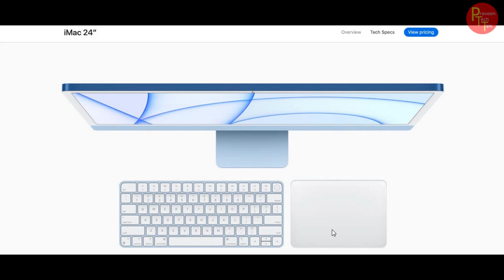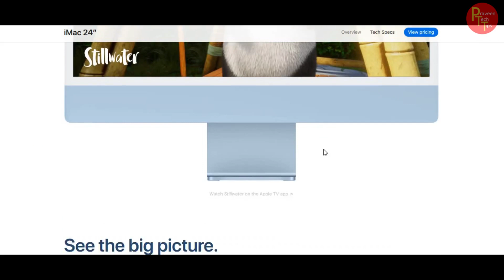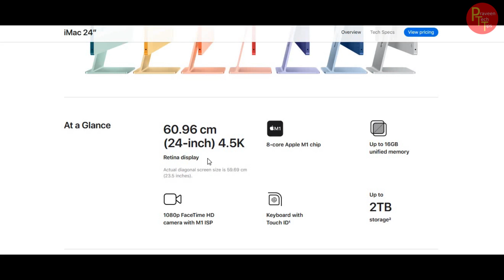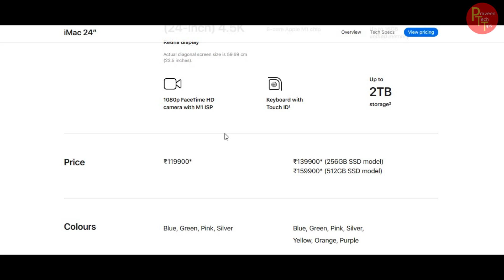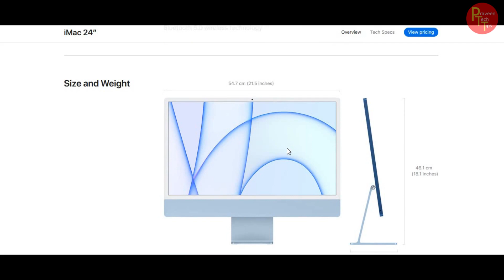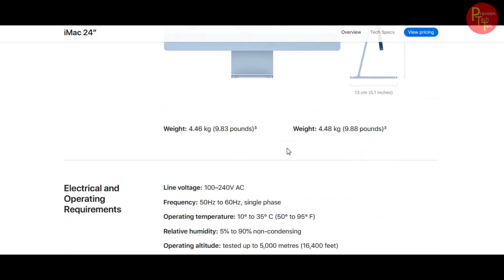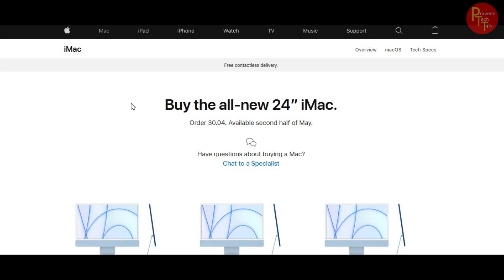imac 2021 specs review and opinion